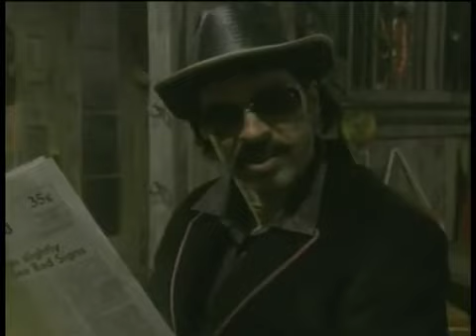Passions Episode #2039 July 18th 2007